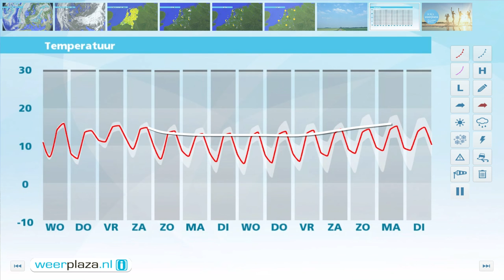Weerbericht dinsdagmiddag: Vrij zonnig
Zon en stapelwolken wisselen elkaar af waarbij in het zuiden de bewolking voorlopig de overhand heeft. Het is tussen 16 en 18 graden en er waait een matige tot vrij krachtige oost tot noordoostenwind. Vanavond is het helder en vannacht fris met minima tussen 3 en 7 graden. Morgen is het vrijwel overal zonnig. Wel is het weer wat frisser met 13 tot 15 graden. De wind waait uit het noordoosten en is meest matig. Vanaf donderdag komen er meer wolkenvelden vanuit het noordoosten maar het blijft nog wel droog.